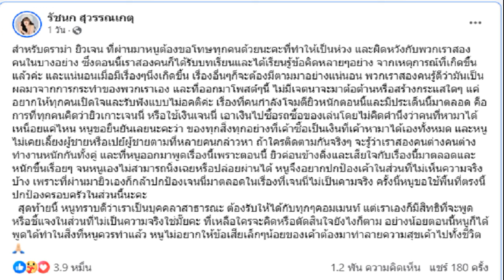ยิว โดนถล่มอีกรอบ เกาะเมีย ใช้เงินฟุ่มเฟือย เจนนี่ ปกป้อง ไม่เคยเปย์ผู้ชาย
ยิว ฉัตรมงคล โดนถล่มอีกรอบ ถูกกล่าวหาเกาะเมียกิน ใช้เงินฟุ่มเฟือย ด้านภรรยาทนไม่ไหว เจนนี่ รัชนก โพสต์ยาวปกป้อง ลั่นไม่เคยเปย์ผู้ชาย

จากประเด็นดราม่า เจนนี่ รัชนก กับสามี ยิว ฉัตรมงคล ที่ได้มีการทะเลาะกันกลางไลฟ์สด จนทำให้ ยิว ถึงขั้นโมโหปาของใส่หน้า เจนนี่ ทำเอาชาวเน็ตคอมเมนต์วิจารณ์กันสนั่น อาทิ อารมณ์รุนแรงมาก หน้าไลฟ์สดขนาดนี้ หลังลงไลฟ์จะขนาดไหน , สงสารเจนนี่ค่ะ
ซึ่งต่อมาทาง ยิว จับมือ เจนนี่ ออกมาไลฟ์สดชี้แจงเคลียร์ใจ ขอโทษและยอมรับผิดกับสิ่งที่เกิดขึ้น อีกทั้งยังบอกต่อว่า ตนจะไม่เลิกกับเจน เพราะว่ารักเจนและรักลูกมาก ผมไม่อยากให้ลูกขาดแม่
ถ้าแบบนี้จะกลายเป็นเกลียดกัน เจนนี่ – ยิว เคลียร์ใจ สามีไม่ตลกด้วย ตอบชัดจะเลิกมั้ย
ซึ่งประเด็นมันไม่ได้หยุดอยู่แค่นี้ ในโซเชียลยังมีการถล่มด่ายิวลามไปประเด็นอื่น อาทิหาว่า ยิวเกาะเมีย และใช้เงินฟุ่มเฟือย จนด้านภรรยาสาว อย่างเจนนี่ทนไม่ไหว ออกมาปกป้ปง โดยโพสต์ว่า
“สำหรับดราม่า ยิวเจน ที่ผ่านมาหนูต้องขอโทษทุกคนด้วยนะคะที่ทำให้เป็นห่วง และผิดหวังกับพวกเราสองคนในบางอย่าง ซึ่งตอนนี้เราสองคนก็ได้รับบทเรียน และได้เรียนรู้ข้อคิดหลายๆอย่าง จากเหตุการณ์ที่เกิดขึ้นแล้วค่ะ

และแน่นอนเมื่อมีเรื่องๆนึงเกิดขึ้น เรื่องอื่นๆก็จะต้องมีตามมาอย่างแน่นอน พวกเราสองคนรู้ดีว่า มันเป็นผลมาจากการกระทำของพวกเราเอง และที่ออกมาโพสต์ๆนี้ ไม่มีเจตนาจะมาต้อต้านหรือสร้างกระแสใดๆ แค่อยากให้ทุกคนเปิดใจและรับฟังแบบไม่อคติค่ะ

เรื่องที่คนกำลังโจมตียิวหนักตอนนี้และมีประเด็นนี้มาตลอด คือ การที่ทุกคนคิดว่ายิวเกาะเจนนี่ หรือใช้เงินเจนนี่ เอาเงินไปซื้อรถซื้อของเล่น โดยไม่คิดคำนึงว่าคนที่หามาได้เหนื่อยแค่ไหน
หนูขอยืนยันเลยนะคะว่า ของทุกสิ่งทุกอย่างที่เขาซื้อเป็นเงินที่เขาหามาได้เองทั้งหมด และหนูไม่เคยเลี้ยงผู้ชายหรือเปย์ผู้ชายตามที่หลายคนกล่าวหา
ถ้าใครติดตามกันจริงๆ จะรู้ว่าเราสองคนต่างคนต่างทำงานหนักกันทั้งคู่ และที่หนูออกมาพูดเรื่องนี้เพราะตอนนี้ ยิวค่อนข้างดิ่งและเสียใจกับเรื่องนี้มาตลอดและหนักขึ้นเรื่อยๆ จนหนูเองไม่สามารถนิ่งเฉยหรือปล่อยผ่านได้

หนูจึงอยากปกป้องเขาในส่วนที่ไม่เห็นความจริงบ้าง เพราะที่ผ่านมายิวเองก็กล้าปกป้องเจนนี่มาตลอด ในเรื่องที่เจนนี่ไม่เป็นความจริง ครั้งนี้หนูขอใช้พื้นที่ตรงนี้ปกป้องครอบครัวในส่วนนี้นะคะ

สุดท้ายนี้ หนูทราบดีว่าเราเป็นบุคคลาสาธารณะ ต้องรับให้ได้กับทุกๆคอมเมนต์ แต่เราเองก็มีสิทธิที่จะพูดหรือชี้แจงในส่วนที่ไม่เป็นความจริงใช่มั๊ยคะ

ที่เหลือใครจะคิดหรือตัดสินใจยังไงก็ตาม อย่างน้อยตอนนี้หนูก็ได้พูดได้ทำในสิ่งที่หนูควรทำแล้ว หนูไม่อยากให้ข้อเสียเล็กๆน้อยของเขา ต้องมาทำลายความสุขเขาไปทั้งชีวิต
ต่อมาพบว่า ขณะที่ยิวไลฟ์ขายของ มีช่วงหนึ่งที่เจ้าตัวน้ำตาคลอ คาดว่ากลั้นไม่ไหวกับดราม่าถาโถม เลยรีบใส่แว่นดำอย่างทันที อีกทั้งยังได้พูดเอาไว้ว่า ความโชคดีของผม คือการมียูจินเข้ามาในชีวิต และทุกครั้งไม่ว่าปัญหาของใครที่เกิดขึ้น เพราะว่ามียูจินผมกับเจนเลยผ่านมาได้
งานนี้ทำเอาแฟนๆ ต่างเข้ามาคอมเมนต์ให้กำลังใจกันอย่างมากมาย